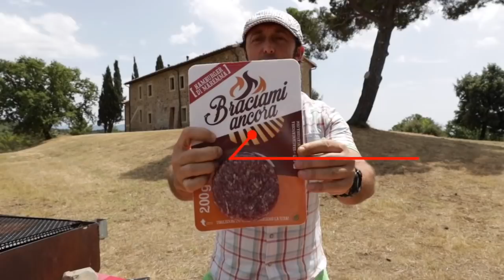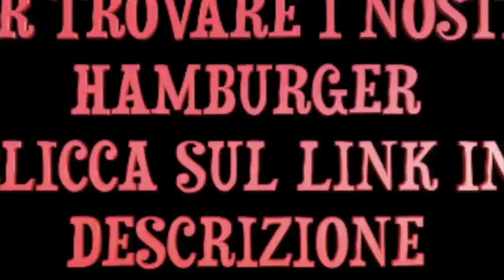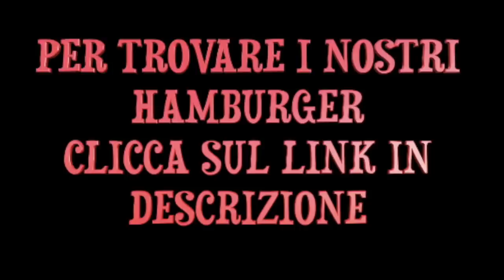Hamburger di Braciamiancora batte quello americano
Braciamiancora
Via Alessandria 26
00198 Roma